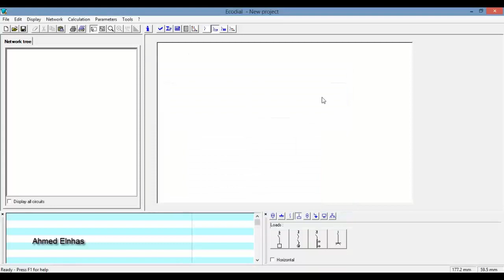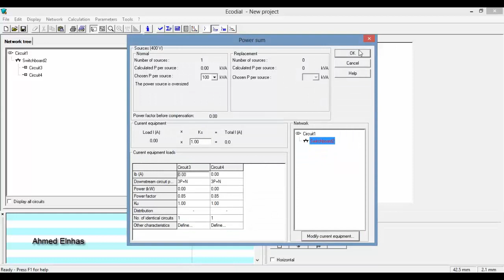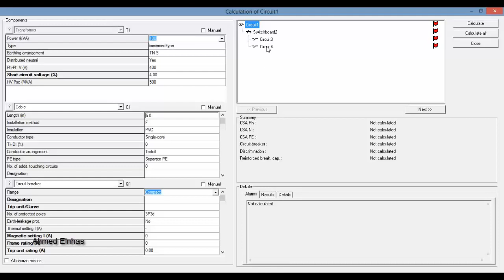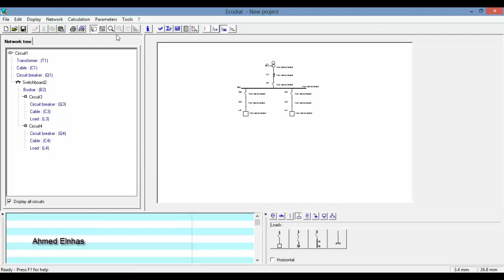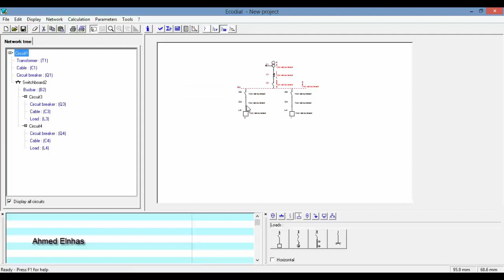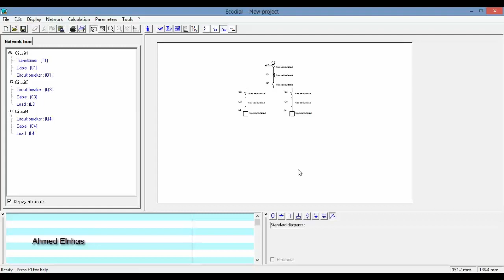3-Ecodial.project steps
شرح برنامج  Ecodial 3.38
الجزء الثالث
خطوات تنفيذ المشروع
project steps